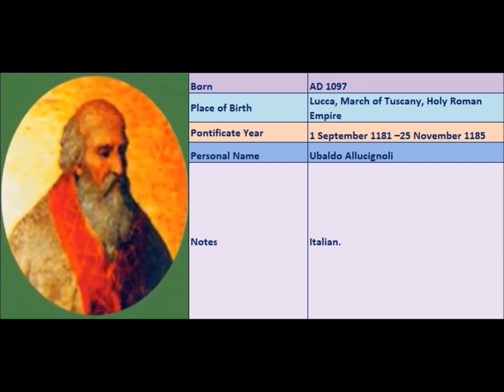Popes of the Catholic Church - 171.Lucius III